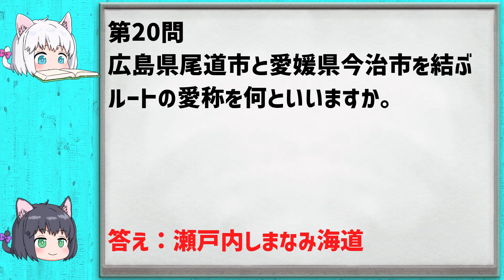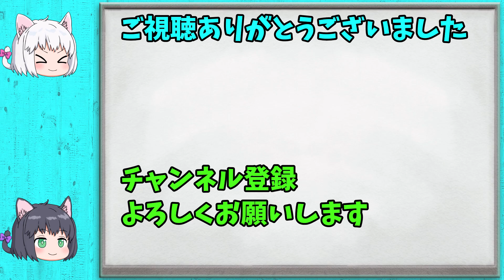【中学受験/社会】中国・四国地方の一問一答【ゆっくり解説】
中学受験の社会、単元別の一問一答になります。
中国・四国地方に関する問題を、クイズ形式で読み上げます。

【動画目次】
00:00 オープニング
00:30 中国・四国地方の一問一答
04:46 エンディング